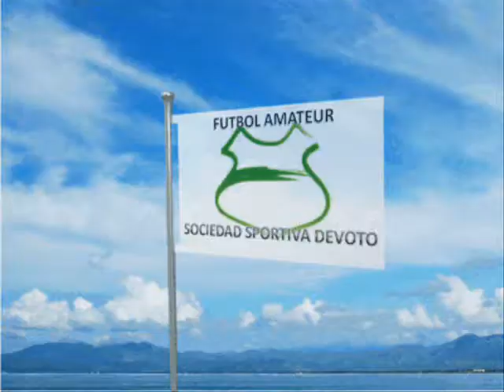Futbol Amateur SSD - Lava Mass vs. CAPYC Senior.wmv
Previa del partido final del Torneo Senior entre Lava Mass y CAPYC Senior